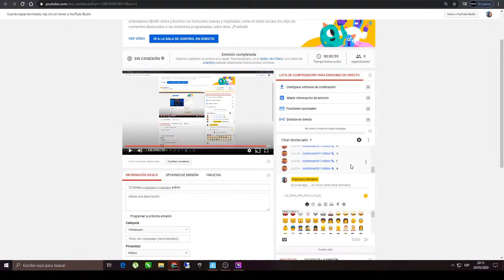12 horas¡¡¡¡¡¡¡¡¡¡¡¡¡¡¡¡¡¡¡¡¡¡¡¡¡¡¡¡¡¡¡¡¡¡¡¡¡¡¡¡¡ entren